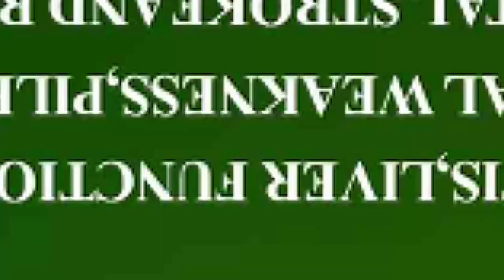THERE IS PEACE🤝 AFTER WAR!OBOTAN DEEP MESSAGE ON LORDSON FELLOWSHIP 🙏